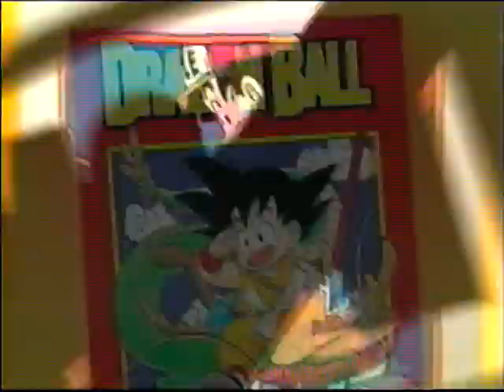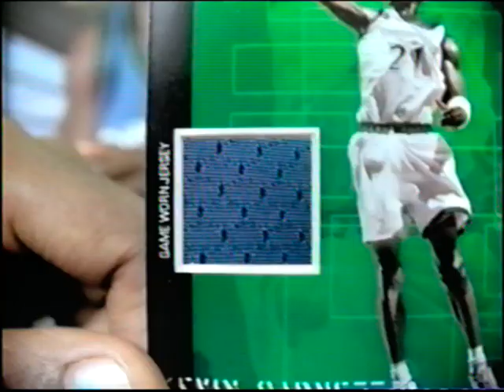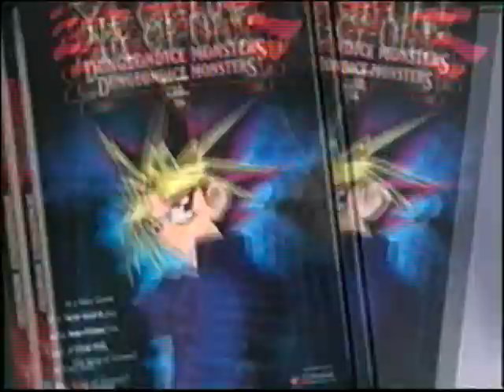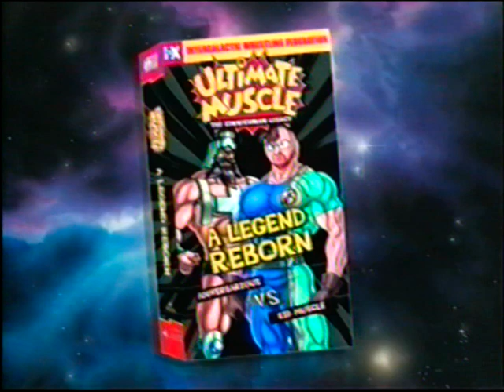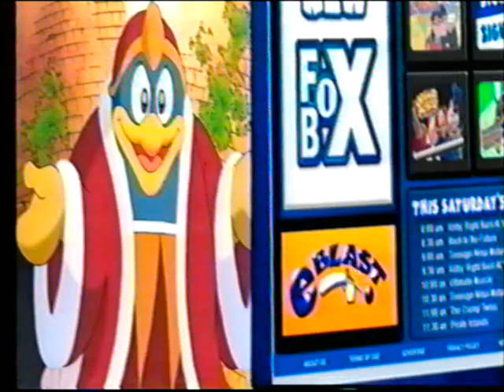opening to yu gi oh the mystery duelist vhs